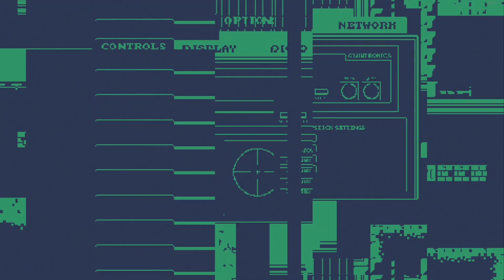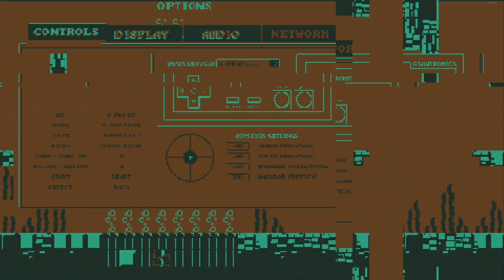Discussing Ridiculous Fan Bases - Soviet Jump Game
We understand that the topics discussed in this video might offend some people. That's perfectly understandable, just know that your opinion doesn't matter.

We recorded Soviet Jump Game via a dual PC streaming/recording setup. It has been recorded in 1080p 60FPS with a 20 mbps bitrate. As of now, all episodes are edited and uploaded by Eric.